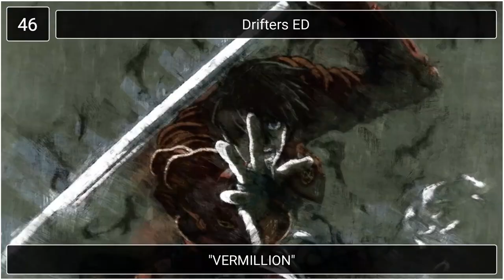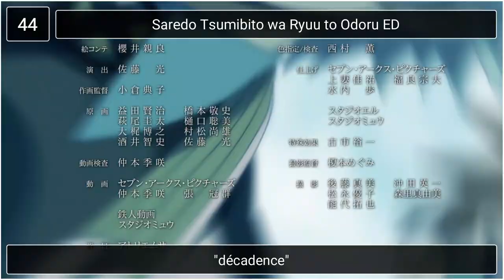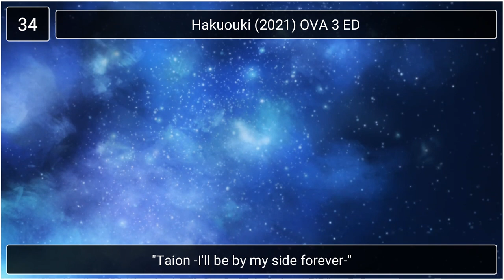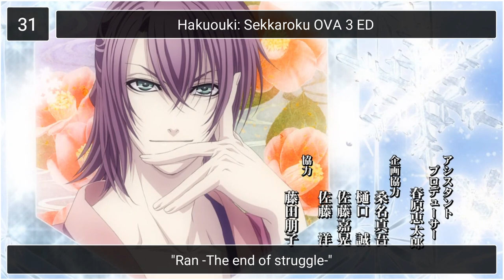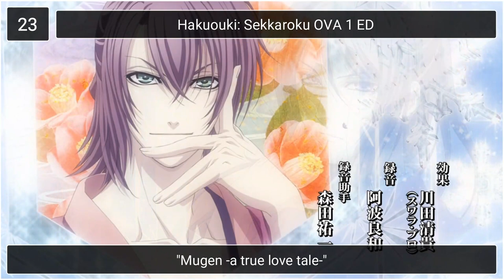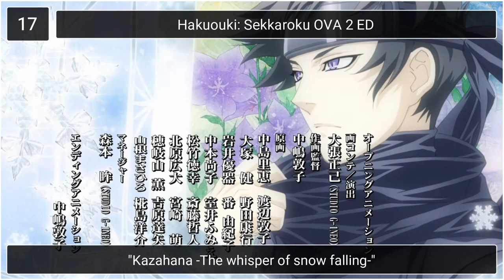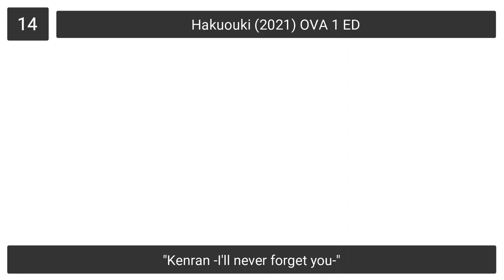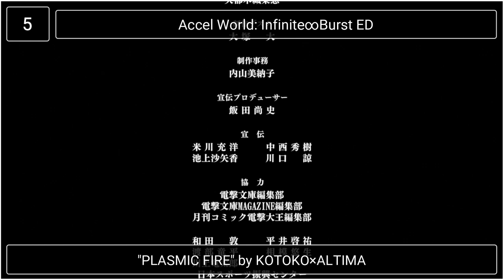My Top Maon Kurosaki Anime Songs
Unexpected list and unexpected sad new. I wasn't a big fan of Maon but she had some songs that I liked. In fact, I have 2 songs from her in Top 100 All Time. I did this video as a tribute to her, top 10 is pretty nice and my fav was expected I guess. Rest in peace Maon Kurosaki.

Scores:
#46: 0.5
#45-#44: 1
#43: 1.5
#42: 2
#41-#40: 2.5
#39-#37: 3
#36-#33: 3.5
#32-#29: 4
#28-#27: 4.5
#26-#23: 5
#22-#19: 5.5
#18-#15: 6
#14-#10: 6.5
#9-#8: 7
#7-#6: 7.5
#5-#4: 8
#3: 8.5
#2: 9.5
#1: 10